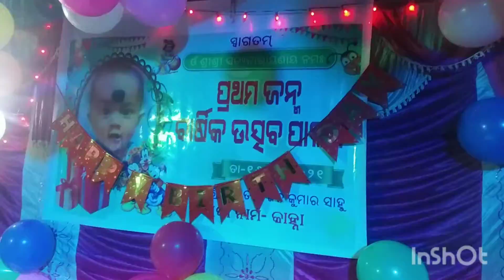Kanha ra birthday🎂... ଚାଲ ଦେଖମା କାଣା କେନ୍ତା କରଲୁ 😊